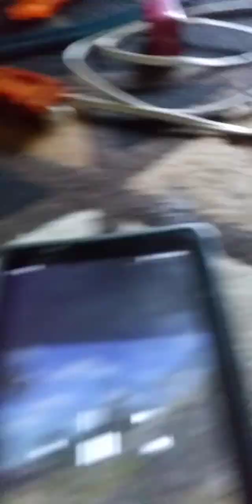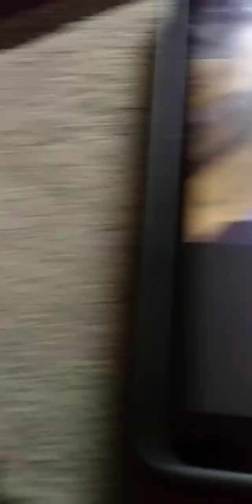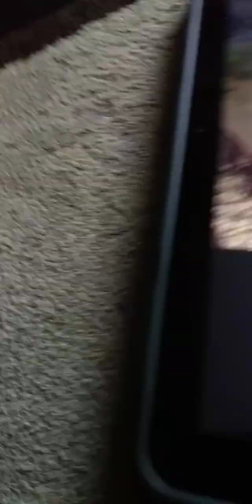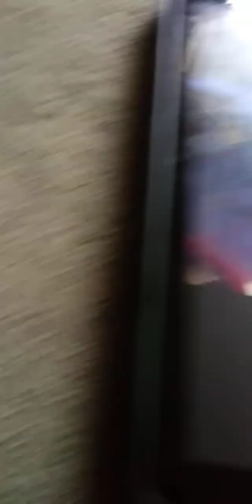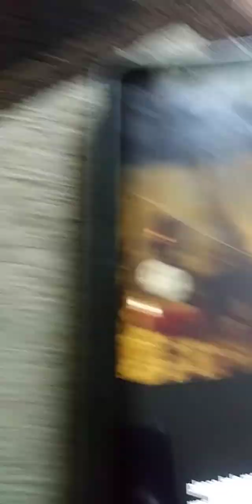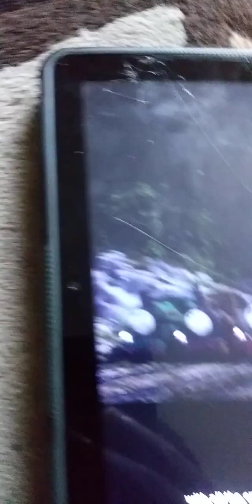the man in the hills (season 12 episode 16